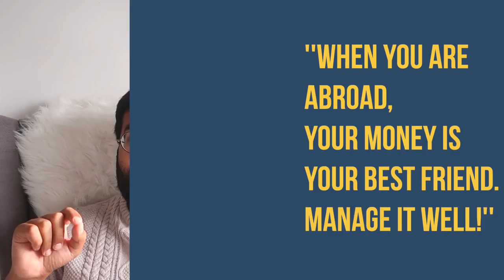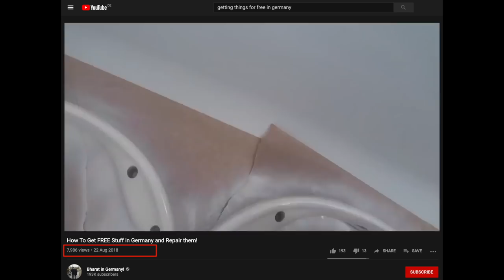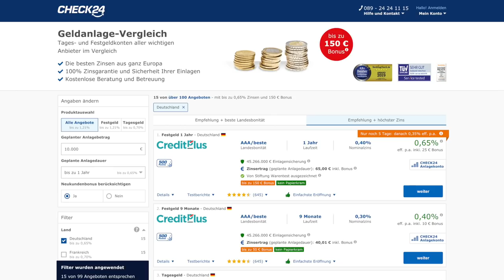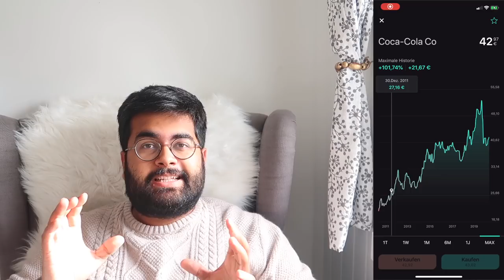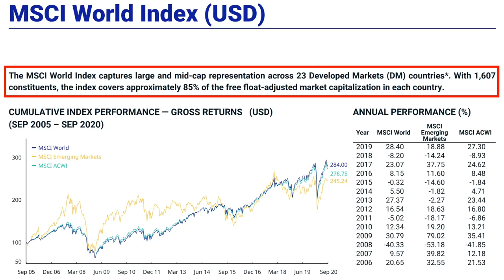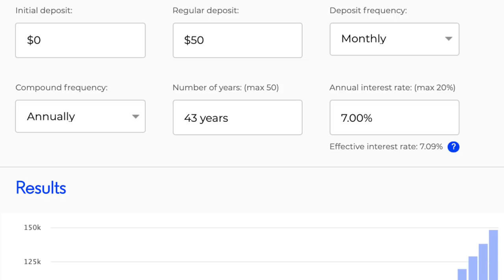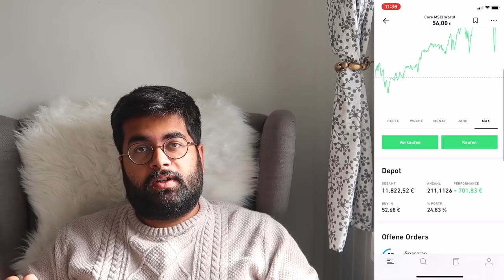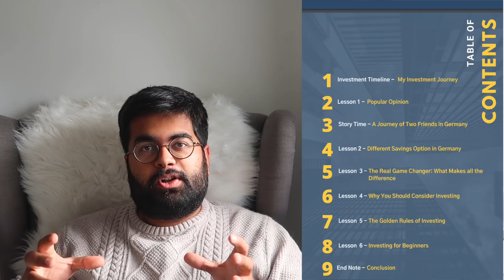How To Invest in Germany as an Expat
🇩🇪As long as you are residing in Germany, you can open up an account with Scalable Capital with your Passport and 'Aufenthaltstitel' and start investing
💰0€ Opening or Yearly cost and 0€ Cancellation Cost with cancellation anytime.